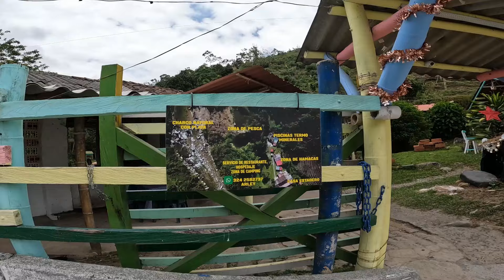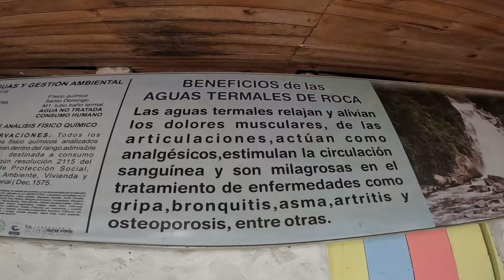🔥TERMALES🔥 Alejandria📌Antioquia / Experiencia una NOTAAA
y les dejo mis redes cualquier cosa me hablan
Página en Facebook:
y mi Número de Teléfono WhatsApp
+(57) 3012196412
Música Libre sin derechos de Autor